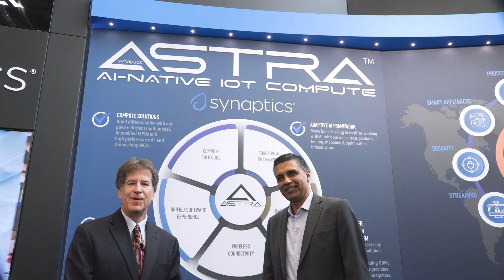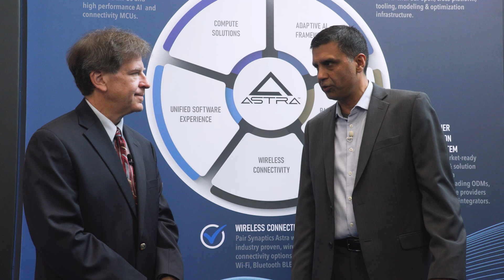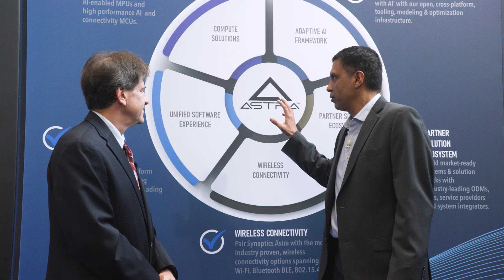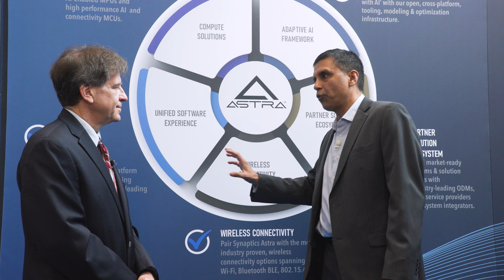Embedded Computing Design with Synaptics' Vikram Gupta at embedded world Booth 4A-259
Rich Nass, EVP of Embedded Computing Design, spends a few minutes with Synaptics’ Chief Product Officer, Vikram Gupta learning about the company’s AI framework, Astra. The company is taking a slightly different approach compared to some of its competitors when it comes to AI development platforms. Watch the video to learn more.